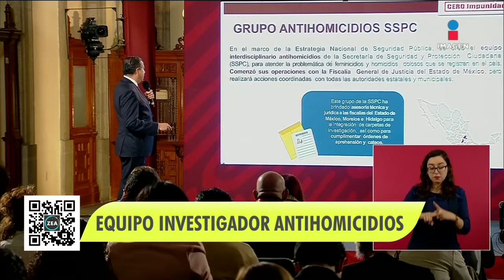Crea la SSPC un equipo interdisciplinario antihomicidio | Noticias con Francisco Zea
En el marco de la Estrategia Nacional de Seguridad Pública se integró un equipo interdisciplinario antihomicidios, el subsecretario de Seguridad Pública, Ricardo Mejía, lo dio a conocer y destacó que, de junio a agosto, en el Estado de México se logró la aprehensión de 18 personas por homicidio y 7 más por feminicidio.